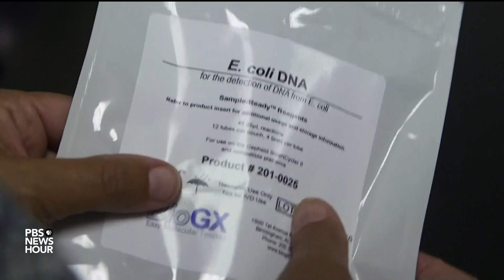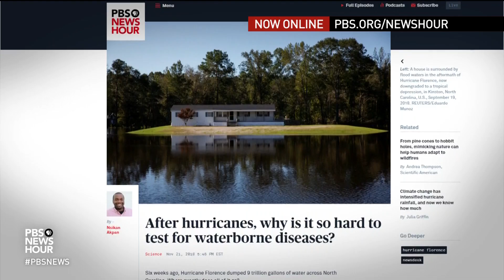During a flood, these drones can help identify water contamination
Surprisingly little is known about the toxins that lurk in floodwaters. In Hurricane Florence's aftermath, scientists, environmental groups and public health officials are studying the impact of contaminated water and raising concerns about lack of water quality alerts. Rapid water tests, drones and autonomous boats are promising new tools to identify contaminants more quickly. Cat Wise reports.